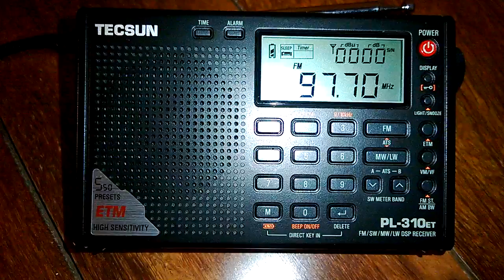Radio Maria 97.70 MHz. en FM. ( OBT-4Z ). Perú-Lima.( Lima-Sur ). VMT. " Inactiva ".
Estación Radio María 97.70 MHz. Recibida en Lima-Sur.
con Receptor Ultraligero, OBT-4Z Banda FM-VHF de Lima -Perú.
(Rec- 18 de Octubre 2018). Inactiva desde la primera semana
de Octubre 2018. Cobertura lima-sur y alrededores.

Radio María.
Banda FM-VHF. de Lima. ( VHF-FM ).
Frequencia : 97.70 MegaHertz.
ID Locutor: __

Estación : Religiosa católica, programas e informes, música.
Enlaces con estaciones católicas vía satelite.

TX: __ Watts. V.M.T. - (Lima-Sur). Lima - Perú.
Pwr: __  Watts. ?
Date: 18 de Octubre 2018 Hora Local: 23:28 Horas.

RX Ultraligero: Tecsun PL-310ET.
Ant. : Telescópica.
Recording Móvil: Nokia Lumia :::
Qth: Lima Sur. Lima - Perú.

Comentarios: Radio Maria 97.70 megahertz, inactiva desde la
primera semana de octubre 2018.